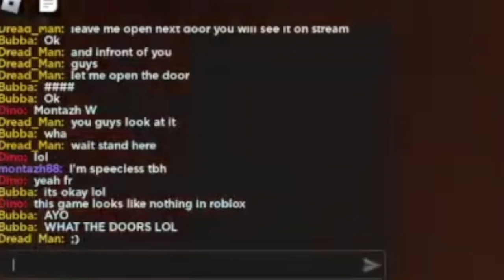Dread Man Trolls us with dreadhub WARNING: ⚠️ SPOOKY